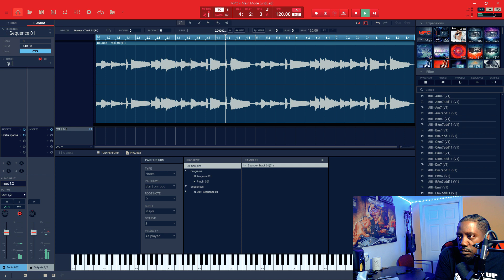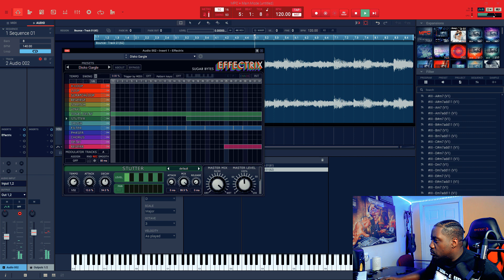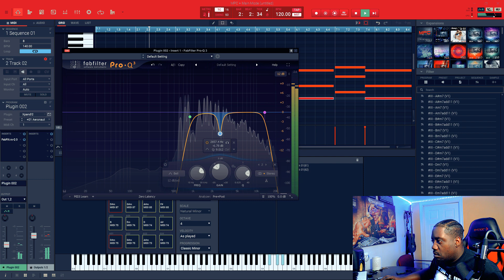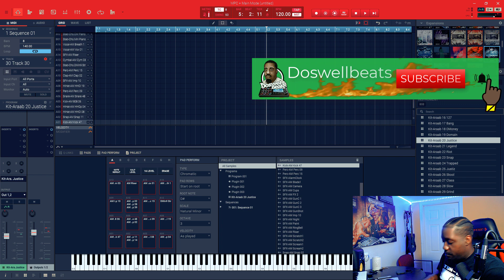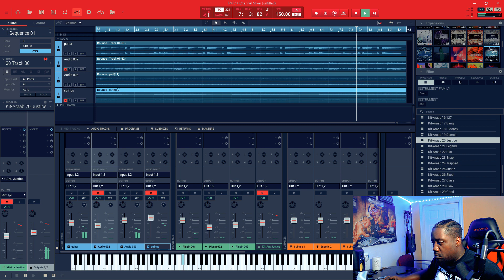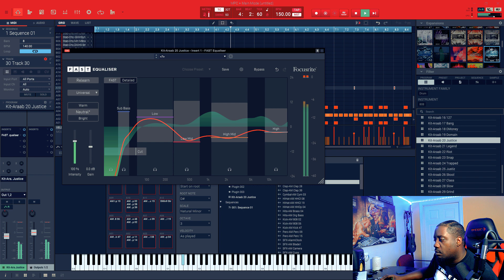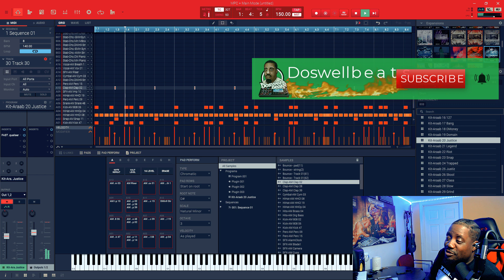Akai mpc software beat making | Practice instrumental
akai mpc software beat making practice mpc free beats software. working in the mpc software to make a beat. I always practice making a beat. i make about one beat per day. Practice making instrumental.

If its your first time to the channel Welcome.